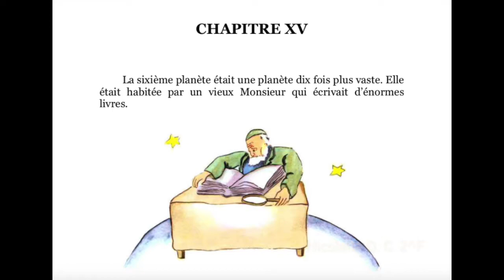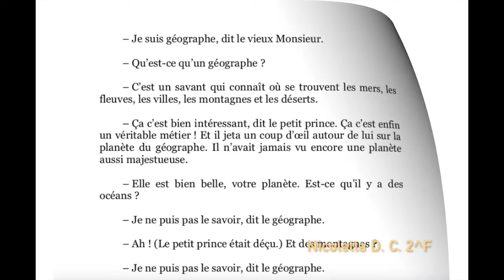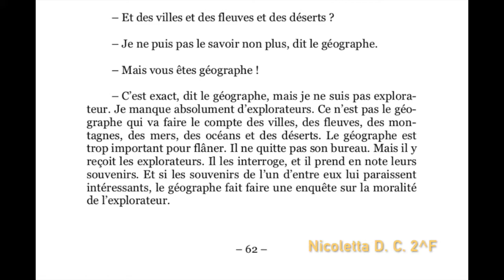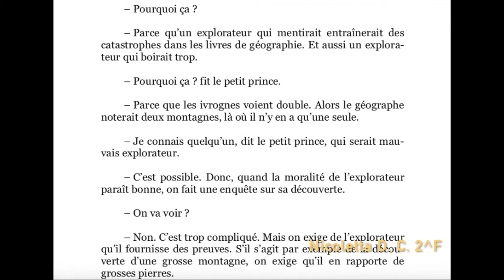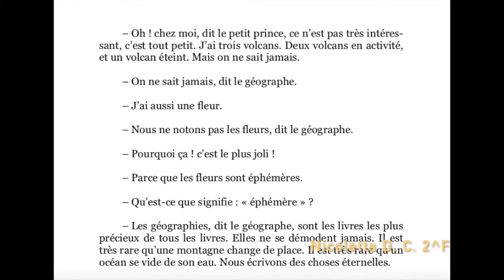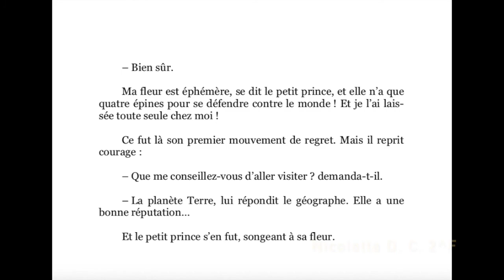Ch XV PP